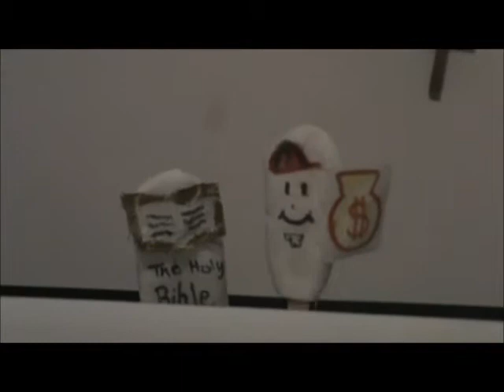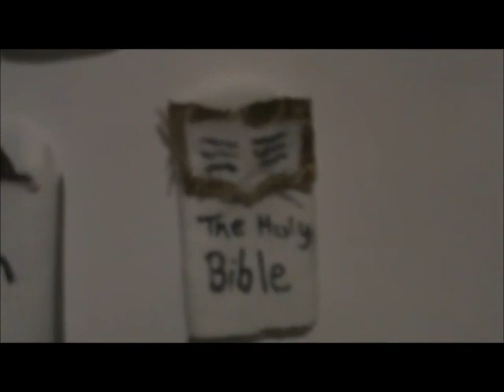St. Nicholas: Religion 2011 Proj. Jason Rodriguez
A religion project on  St. Nicholas, his childhood, and many of his deeds and miracles.